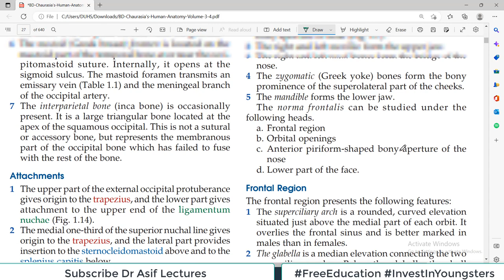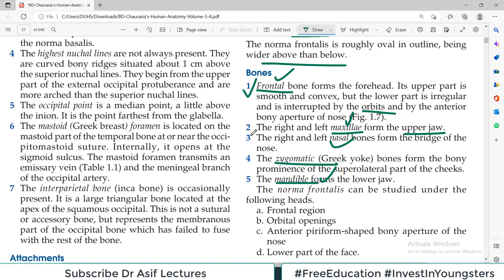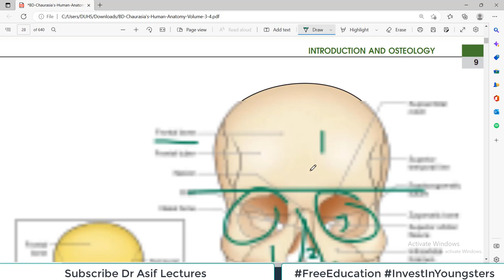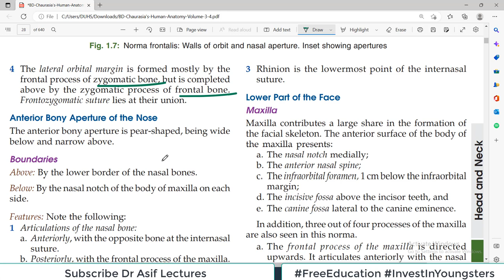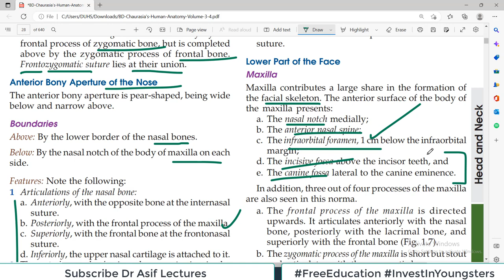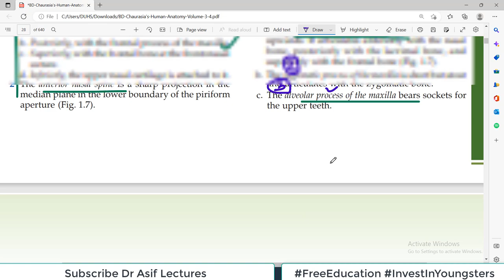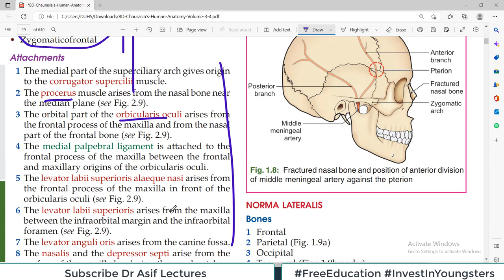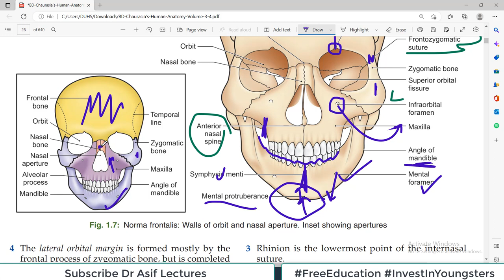Chp1 | Norma FRONTALIS | Skull | BD Chaurasia | Dr Asif Lectures